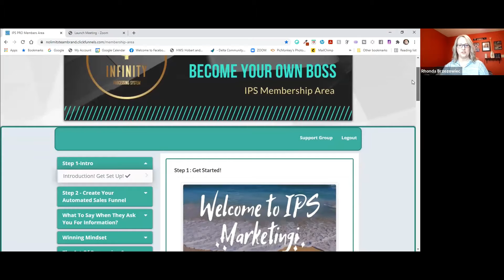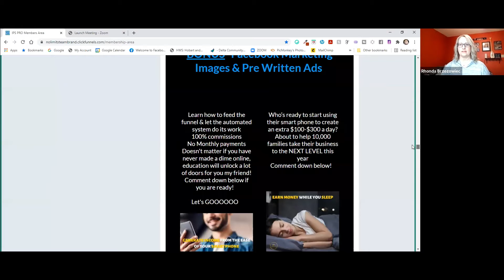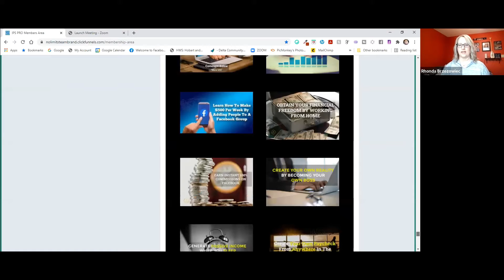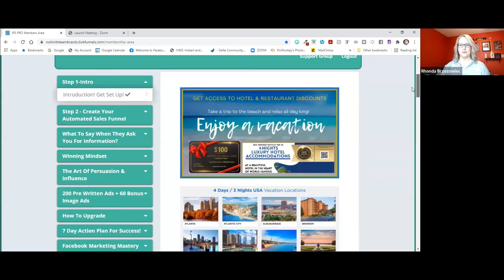Infinity Processing System - Copy & Paste System Take A Look At What You Get!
All you will need is a smartphone or laptop and WIFI to get started!

Is making money online in 2021 even possible?   Yes, it absolutely is possible!!!

I've been working online full time for 8 years,  and this is one of the easiest methods I’ve seen.
Making money online in 2021 is extremely  possible since we are living in the digital era.

You will receive marketing training and made for you content that is specific for Facebook, Instagram,
YouTube, TikTok, and Craig’s List.

Are you ready to learn how to make money online in 2021?

Rhonda Brzozowiec